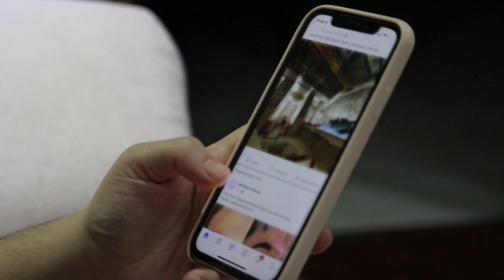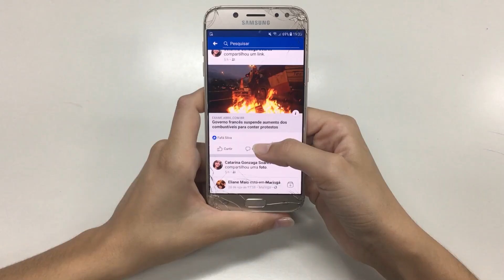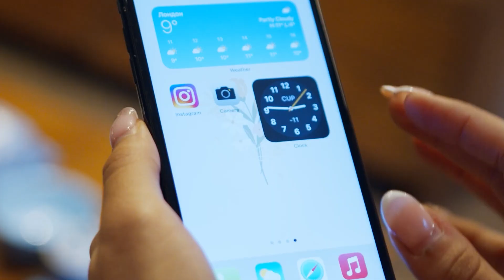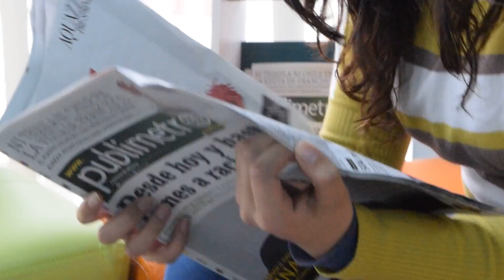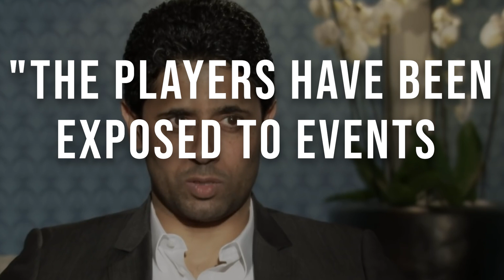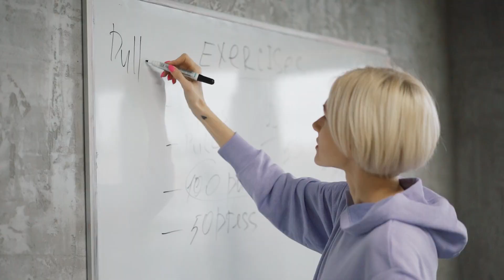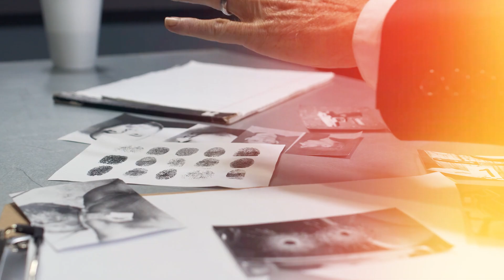TOP 5 Most Inappropriate Moments in Women's Football..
Discover the TOP 5 Most Inappropriate Moments in Women's Football in this captivating video. From heated confrontations to controversial celebrations, this video sheds light on intense and thought-provoking incidents that remind us of the importance of upholding sportsmanship and respect in the sport. Join us to explore these controversial actions on the field and share your thoughts on how we can create a positive and inclusive environment in women's football.